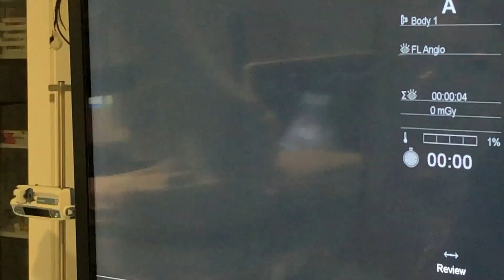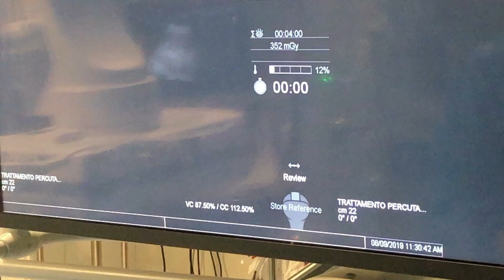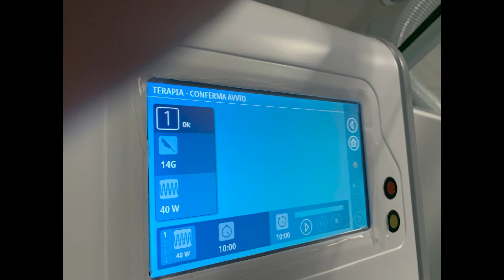Con la radiologia interventistica i tumori si “curano” senza bisturi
Si è appena concluso al Policlinico Gemelli di Roma il settimo congresso internazionale MIO-Live dedicato alla radiologia interventistica, procedura mininvasiva che non prevede né anestesia generale, né esposizioni chirurgiche. Il professore Roberto Iezzi spiega tipologie di trattamenti, ambiti di applicazione, pazienti eleggibili e ultime innovazioni